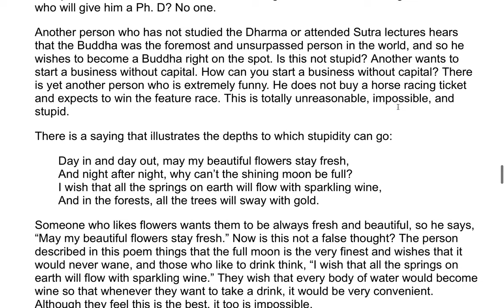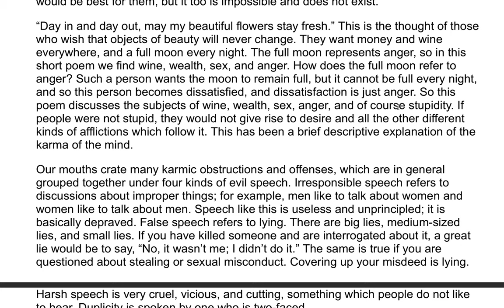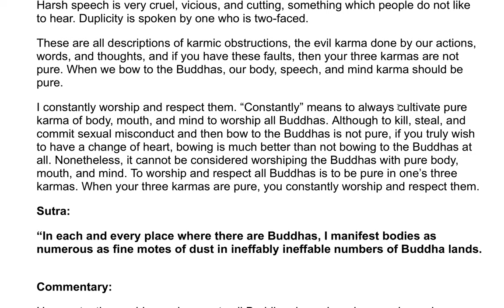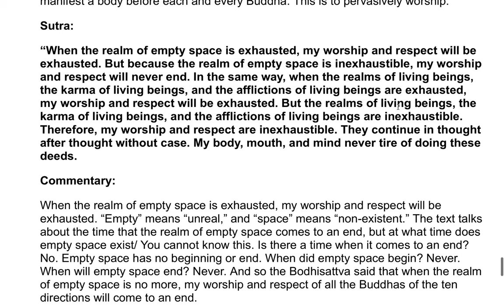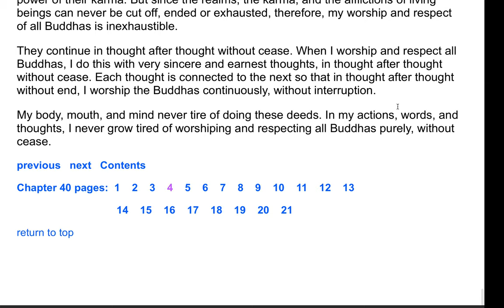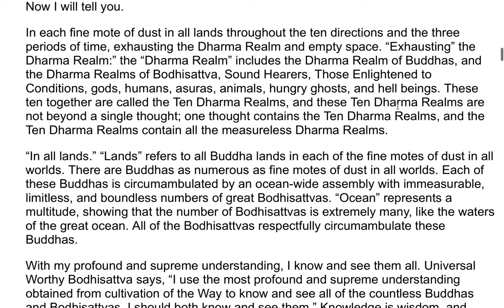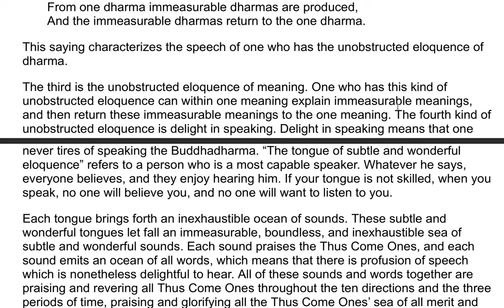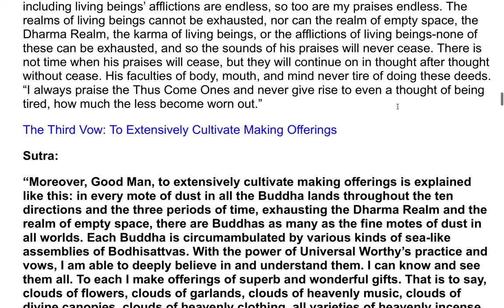The Flower Adornment Sutra - A Commentary by the Venerable Master Hsuan Hua 112